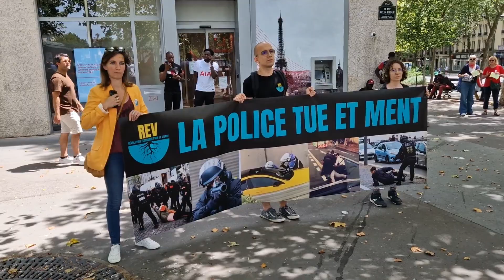Marche internationaliste des tirailleurs d'hier et d'aujourd'hui / 14 juillet 2023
Paris, vendredi 14 juillet 2023.
Plus de 500 personnes ont marché de la place Félix-Eboué à la place de la Bastille. Une marche avec de nombreux sans-papiers mélant plusieurs revendications :
- marche des solidarités pour la régularisation des sans-papiers
- marche contre Daramanin et son monde, contre la loi Darmanin concernant l'asile et l'immigration
- marche pour rendre hommage aux tirailleurs
- marche pour rendre hommages aux morts de la manifestation du 14 juillet 1953